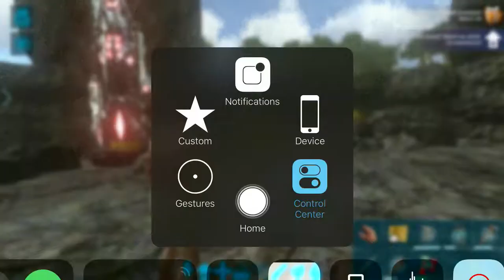ARK:Survial Evolved - Tutorial menampilkan Hot Bar layout